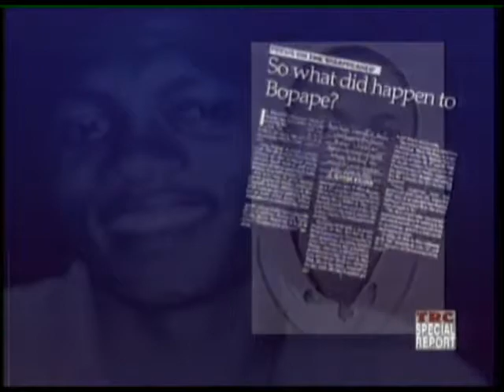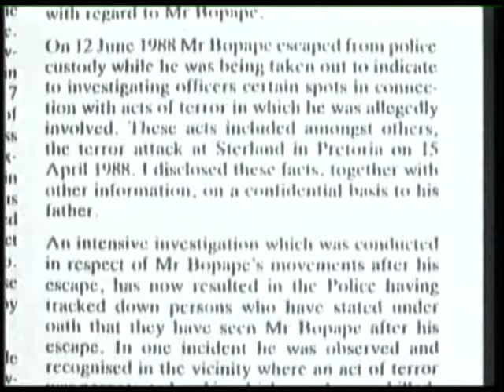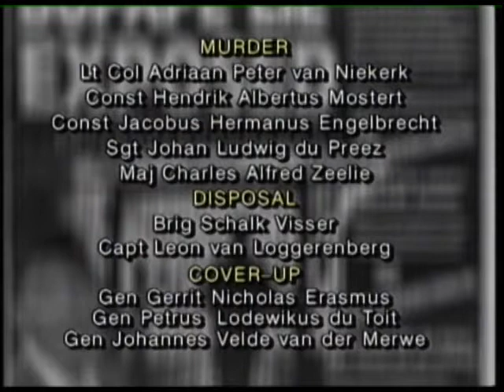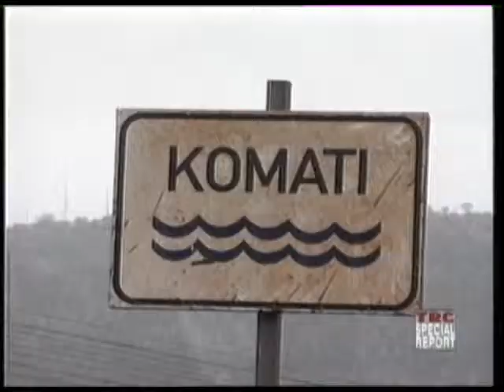TRC Episode 40, Part 02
Stanza Bopape was a 27-year-old activist from Mamelodi when he was detained on 9 June 1988 and taken to John Vorster Square police station. Then he disappeared without trace.